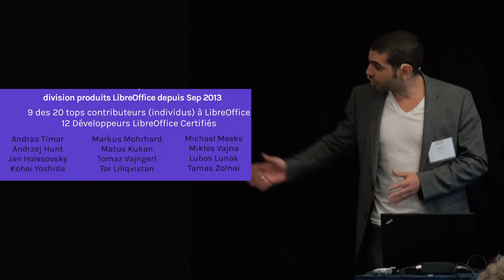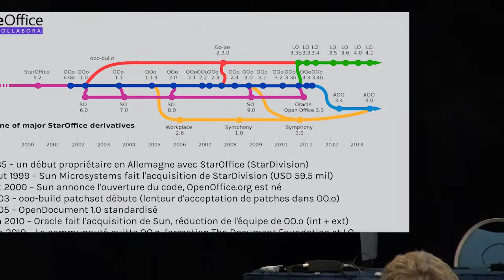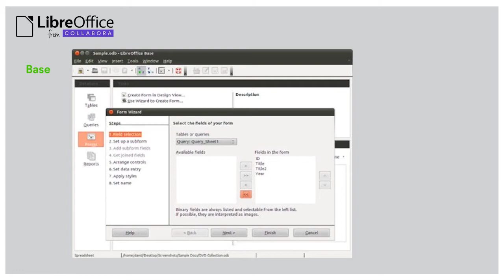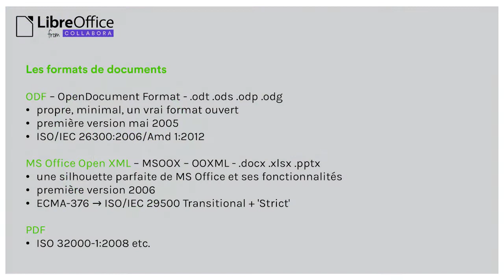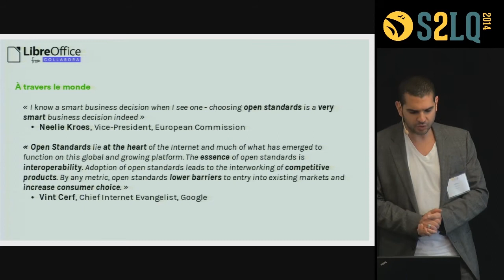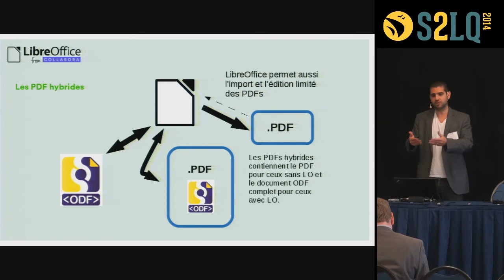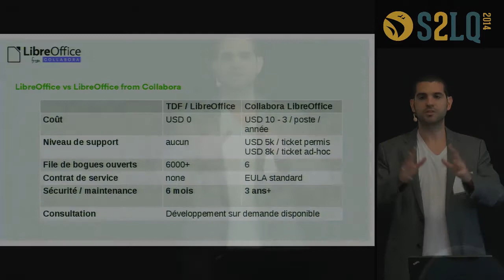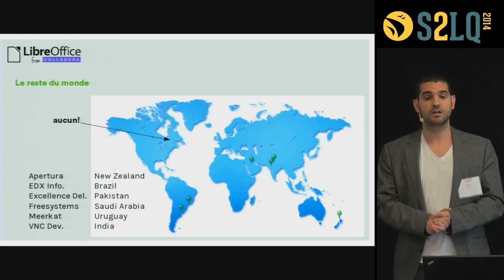LibreOffice – La suite bureautique du futur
17 septembre 2014 - Philippe Kalaf, ingénieur de formation et CEO de Collabora, vit et travaille à Montréal. Dans cette conférence présentée au Salon des logiciels libre du Québec il donne un aperçu de l'histoire de LibreOffice, de l'état actuel de son écosysteme et de sa feuille de route pour le futur. Collabora est aujourd'hui le principal contributeur à LibreOffice avec une douzaine de développeurs LibreOffice certifiés et une offre de support à long terme de calibre mondial qu'elle propose aux entreprises et administrations publiques du monde entier.